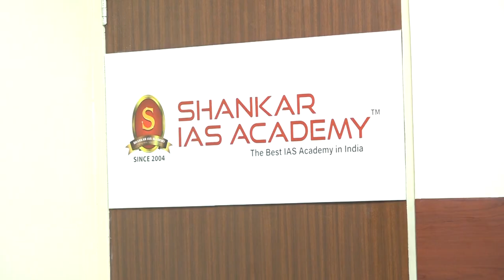G V RAMANAKANTH REDDY | AIR 34 | UPSC IFS Topper 2021| IFS Topper 2021 Mock Interview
Shankar IAS Academy congratulates G V RAMANAKANTH REDDY, All India Rank-34 (UPSC IFS 2021) on this outstanding achievement, and we are honoured to have played a role in his success. Wishing him all the very best for his future!

79 out of 108 selections in IFS 2021 are from Shankar IAS Academy.

73% of All India results are from Shankar IAS Academy.

* 12 Rank Holders from Tamilnadu All 12 are students of Shankar IAS Academy for Classroom Program / Test Series/Interview Program.

* 8 Rank holders among top 10 ranks in IFS 2021.